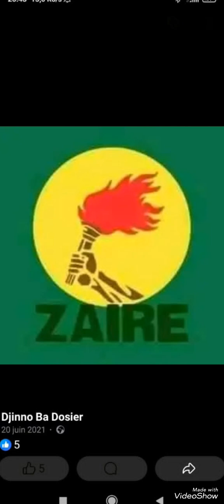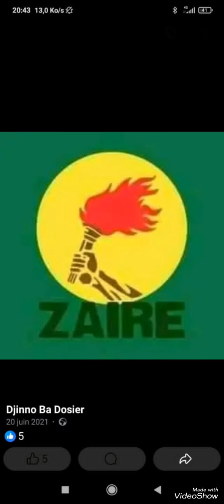art djo muyumba luamba Hommage